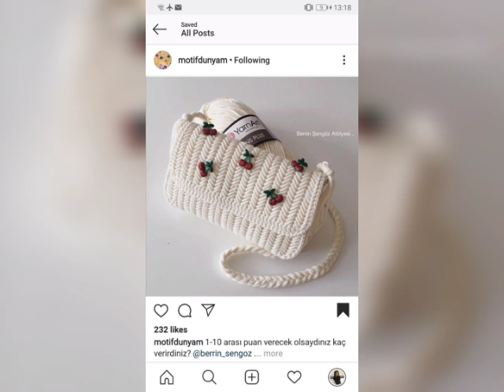Crochet bags| Crochet bag ideas for beginners| Beginner friendly| crochet purse 👜👛 bag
crochet ideas for beginners

crochet ideas aesthetic

crochet ideas for gifts

crochet ideas tutorial

ideas for home

crochet ideas easy